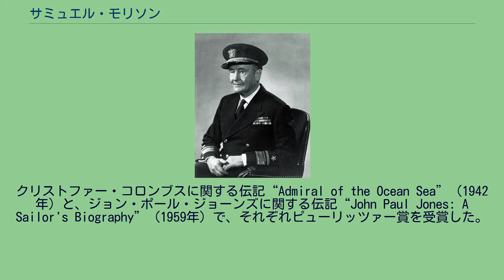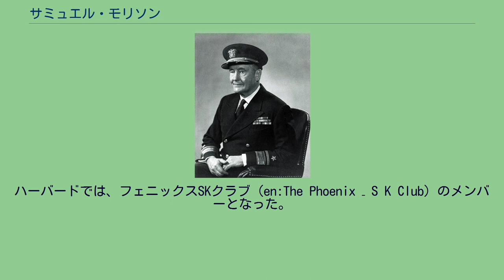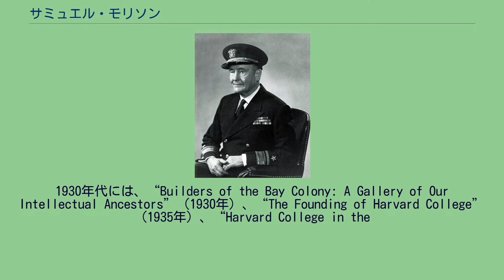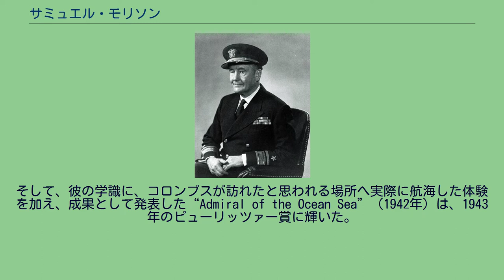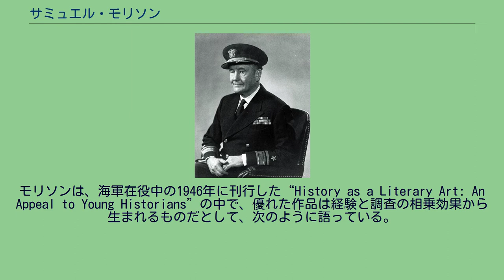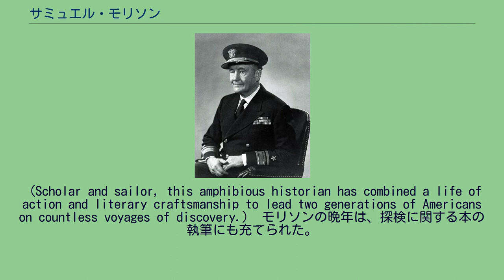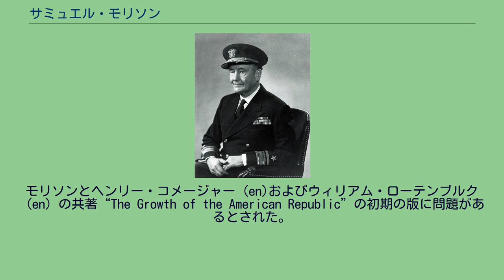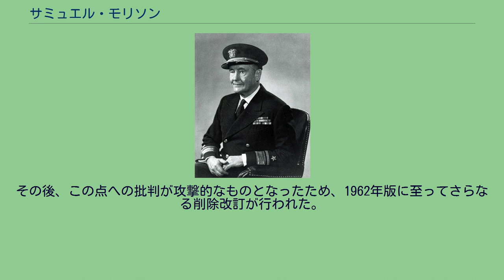サミュエル・モリソン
サミュエル・エリオット・モリソン（Samuel Eliot Morison、1887年7月9日-1976年5月15日）は、アメリカ合衆国の歴史家、アメリカ海軍少将。
信頼性が高く、しかも文章的に優れた海事史研究の著作で知られる。
1912年にハーバード大学でPh.D.の学位を取得し、40年間に渡って同大学で教鞭を振るった。
クリストファー・コロンブスに関する伝記“Admiral of the Ocean Sea”（1942年）と、ジョン・ポール・ジョーンズに関する伝記“John Paul Jones: A Sailor's Biography”（1959年）で、それぞれピューリッツァー賞を受賞した。
1942年には、フランクリン・ルーズベルト大統領によって、第二次世界大戦におけるアメリカ海軍の戦史編纂担当者に任命された。
モリソン編纂の海軍戦史は、1947年から1962年にかけて全15巻が刊行される。
モリソンは、1951年に少将で海軍を退役した。
また、よく知られた“Oxford History of the American People”（1965年）の著者および古典的教科書である“The Growth of the American Republic”（1930年）の共同執筆者でもある。
モリソンはその優れた業績により、ハーバード大学やコロンビア大学、イェール大学やオックスフォード大学を含む11の大学から名誉博士号を贈られている。
さらに様々な文芸賞や軍人勲章、アメリカ合衆国政府や外国政府からの国家表彰を受け取っており、2回のピューリッツァー賞のほか、バンクロフト賞2回、バルザン賞、レジオン・オブ・メリット（en）および大統領自由勲章などが挙げられる。
サミュエル・エリオット・モリソンは、1887年7月9日、ボストン在住のジョン・ホームズ・モリソン（1856年-1911年）とエミリー・マーシャル・モリソン（旧姓：エリオット、1857年-1925年）夫妻の間に生まれた。
彼の名は、母方の祖父で公共心に富んだ歴史家・教育者だったサミュエル・エリオット（en）にちなんで名づけられた。
エリオット家は、1660年にイングランドのイースト・コーカー（en）からボストンに移住したアンドリュー・エリオットを祖先とする一族で、代々飛びぬけた知識人を輩出してきた。
アンドリューの直系で最も高名な人物としては詩人のT・S・エリオットがおり、彼の詩集『四つの四重奏曲』（en）の第2篇は「イースト・コーカー」（en）という題名である。
サミュエル・モリソンは、1897年から1901年までノーブル・アンド・グリーノー・スクール、1901年から1903年まではセント・ポールズ・スクールに通い、その後、ハーバード大学に進んだ。
ハーバードでは、フェニックスSKクラブ（en:The Phoenix – S K Club）のメンバーとなった。
また、14歳の時にセーリングを習い、さらにすぐに乗馬も習っており、これらの経験は後の歴史家としての執筆活動に生かされている。
1908年に文学士の学位を取得した。
1908年から1909年までen:École Libre des Sciences Politiques（パリ政治学院の前身）に留学した後、ハーバード大学に戻ったモリソンは、1912年にPh.D.の学位を取得した。
この年、カリフォルニア大学バークレー校で歴史学の専任講師に採用された。
モリソンは、ハーバードでの博士論文をもとに、1913年、最初の公刊著作となるハリソン・グレイ・オーティスについての伝記“The Life and Letters of Harrison Gray Otis, Federalist, 1765–1848”を出版した。
1915年には、ハーバード大学に専任講師の職を得て戻った。
第一次世界大戦の間、モリソンはアメリカ陸軍の一兵士として従軍した。
また、1919年6月17日まで、講和会議におけるバルチック委員会のアメリカ代表を務めた。
1922年から1925年の間、モリソンは、オックスフォード大学でアメリカ史のハームスワース記念教授（仮訳：Harmsworth Profes...